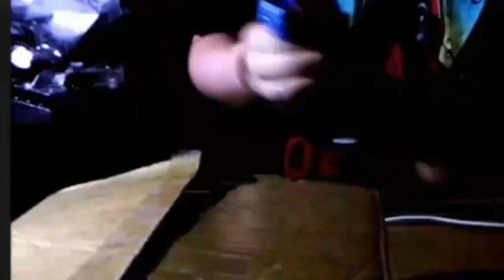GIRLS NIGHT! | Acemist Funny Moments #7